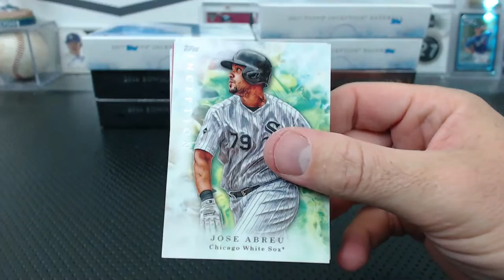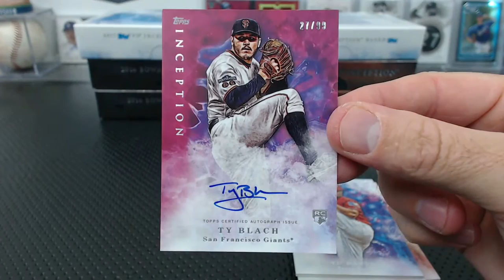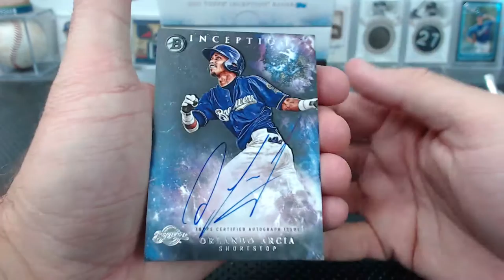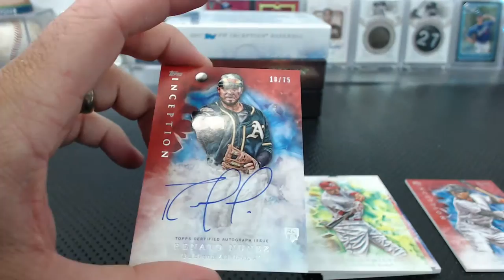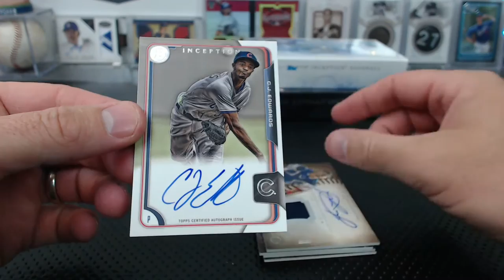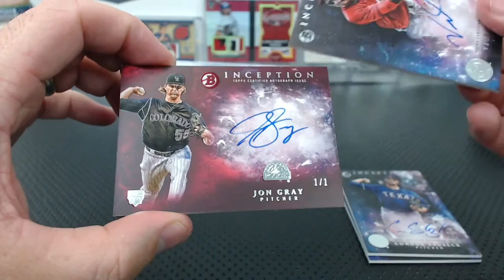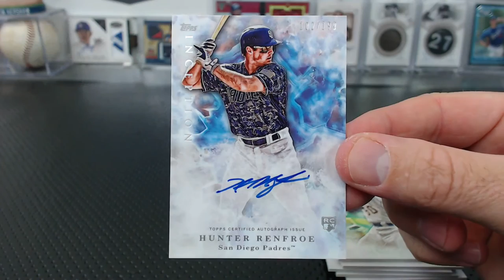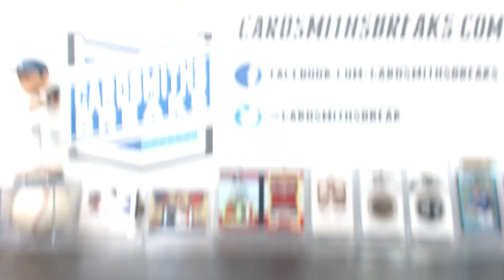2015-16-17 Topps Bowman Inception Baseball 8 Box Timeline Break #4